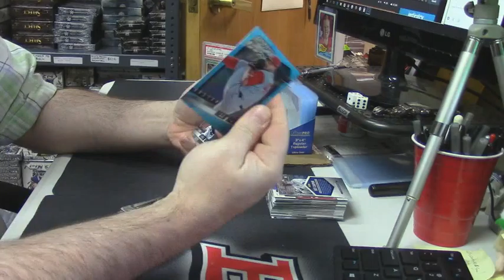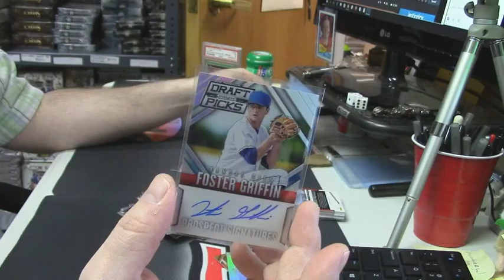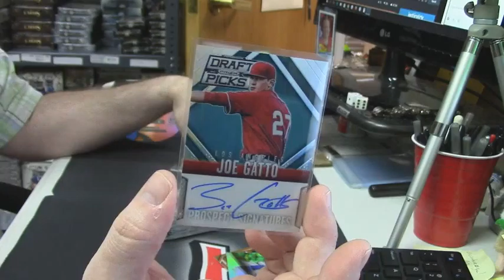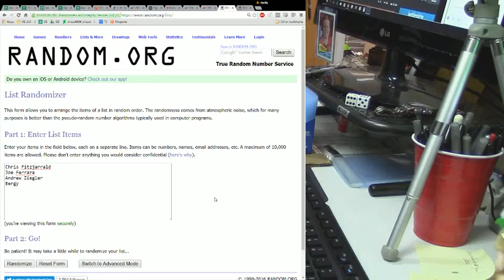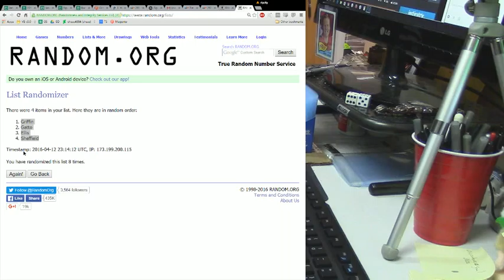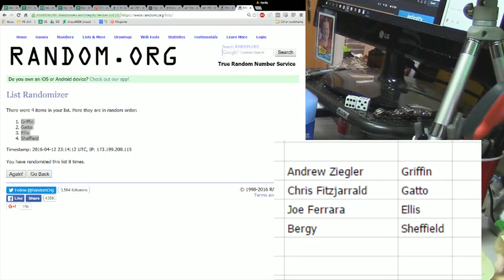2013 Prizm Draft Picks Hit Random